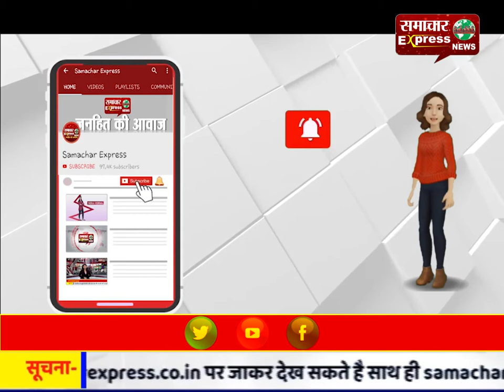पति ने ट्रेन के सामने कूदकर जान दी, पत्नी ने बच्ची की हत्या कर खुदकुशी कर ली